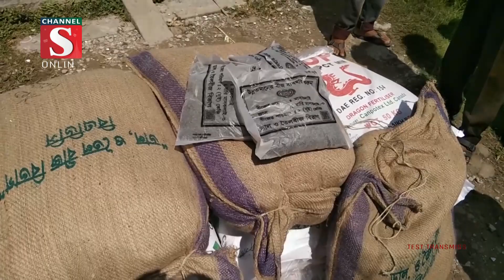কুষ্টিয়ার কুমারখালীতে বিনামূল্যে বীজ ও রাসায়নিক সার বিতরণের উদ্বোধন| Channel S News | Channel S 2022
কুষ্টিয়ার কুমারখালীতে চলতি অর্থবছরে খরিপ-২ মৌসুমে মাসকালাই উৎপাদন বৃদ্ধির লক্ষ্যে কৃষি প্রণোদনা কর্মসূচির আওতায় ক্ষুদ্র ও প্রান্তিক কৃষকদের মাঝে বিনামূল্যে বীজ ও রাসায়নিক সার বিতরণের উদ্বোধন .

1: Ajker Desh Jure News :
2: Channel S Rater Songbad News :